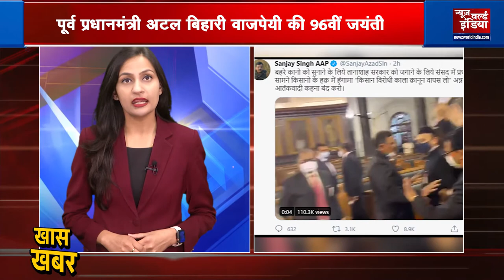Atal Bihari Vajpayee Birth Anniversary : PM Modi औऱ President Ramnath Kovind ने दी श्रद्धांजलि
देश आज पूर्व प्रधानमंत्री भारतरत्न अटल बिहारी वाजपेयी (Former Atal Vihari Vajpayee ) की जयंती मना रहा है… अटल बिहारी वाजपेयी एक ऐसा राजनेता रहे जो अपनी पार्टी के साथ ही सभी दलों के प्रिय नेता थे.. भारत के राजनीतिक इतिहास में अटल बिहारी वाजपेयी का संपूर्ण व्यक्तित्व शिखर पुरुष के रूप में दर्ज है... उनके भाषण के सभी कायल रहे हैं.. जब वो सदन में बोलते थे तो हर कोई उन्हें सुनना चाहता था..

केंद्रीय सड़क परिवहन (National Sadak Parivahan ) और राजमार्ग मंत्री नितिन गडकरी (Transport Ministry Nitin Gadkari ) ने यह एलान किया है कि एक जनवरी 2021 से सभी गाड़ियों में Fastag लगाना अनिवार्य हो जाएगा… उन्होंने कहा कि सभी वाहनों में फास्टैग लगने के बाद टोल प्लाजा (Toll Plaza ) पर नकद भुगतान के लिए नहीं रुकना पड़ेगा.. इतना ही नहीं, जिन वाहनों पर फास्टैग नहीं लगे होंगे, उन्हें थर्ड पार्टी बीमा (Third Party Insurance ) भी नहीं दिया जाएगा। सड़क परिवहन तथा राजमार्ग मंत्रालय (Ministry of Transport ) के मुताबिक, अप्रैल 2021 से यह व्यवस्था लागू हो जाएगी…